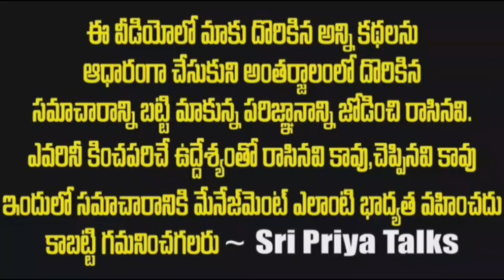మనవడికి పెళ్లిచేసి మనవరాలితో/Sri Priya talks